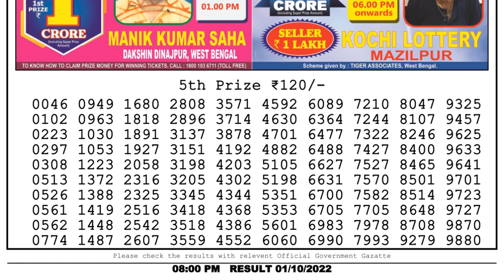Nagaland Lottery Sambad Live 8pm 01.10.22